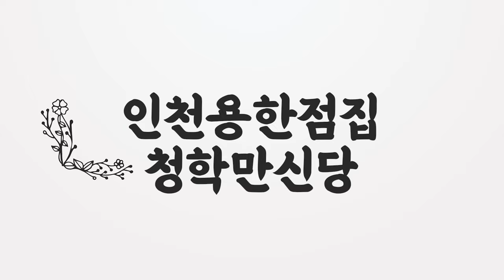미리보는 2025년 을사년 대박나는 토끼띠운세! 내년에 삼재지만 그동안 힘들었던 일을 보상받는 토끼띠 분들! 단, 한가지만 조심하면 된다는데..